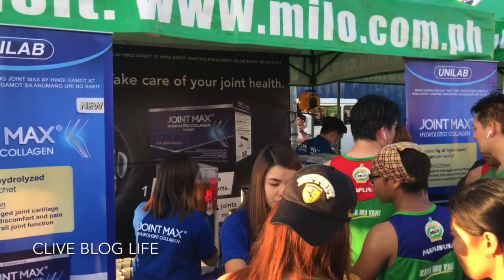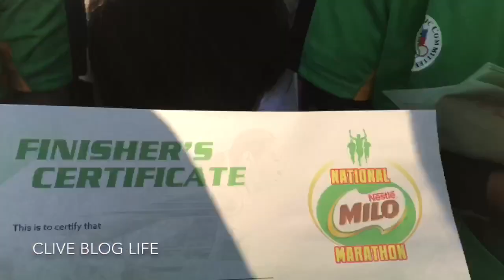ILOILO QUALIFYING LEG - MILO MARATHON 2019 | OCTOBER 6,2019